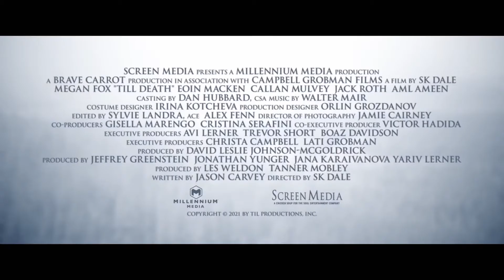Till death trailer 2021